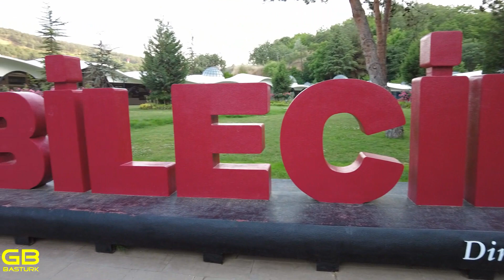Bilecik : Türkiye Turu - Bölüm 74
Türkiye turumda ki, küçük ama güzel noktalardan biri ise Bilecik oldu. Gelecek bölüm: BURSA